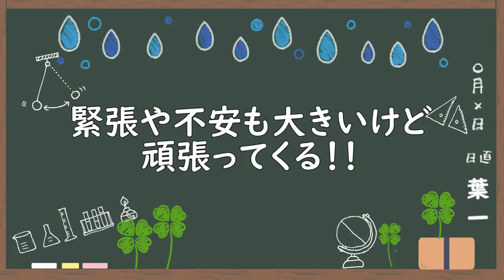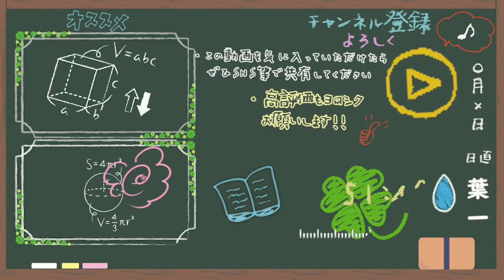明日から数日、旅に出ます【はいちのだらだラジオ/252回】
久しぶりのだらだラジオ！
先週は５歳の息子が４０度の熱を出し、今週は私が風邪を引きました。
そんなこんなでいろいろと投稿できていない夏になっていますが、明日から海外に行ってきます。
実際、何をするのかも分かってませんが、いろんな方と交流を持って成長してきます。
動画は…撮れるか分からないけど、軽く楽しみにしていてください。

それじゃ、行ってくるぜ！

※8/26の生放送もよろしくお願いします！！
‹使用音源›
「甘茶の音楽工房」